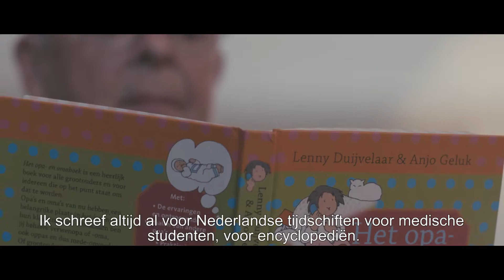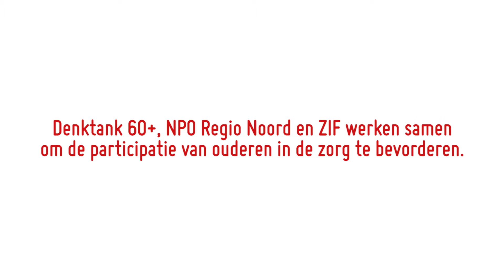Ouderen laten belang ouderenparticipatie zien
Anjo wil blijven participeren, door te schrijven en door actief te blijven bij Denktank 60+ Noord. In de regio is ouderenparticipatie bij het onderwijs een groot succes. Denktank 60+, NPO Regio Noord en ZIF werken samen om de participatie van ouderen in de zorg te bevorderen.
Ouderenparticipatie is een van de belangrijke opbrengsten van het Nationaal Programma Ouderenzorg van ZonMw. Een programma dat als doel had de zorg en ondersteuning voor kwetsbare ouderen te verbeteren. In de film vertelt een oudere en laat zij zien hoe zij invulling geeft aan ouderenparticipatie. En waarom het zo belangrijk is. Welzijn, wonen en zorg voor ouderen verbeteren kan eigenlijk alleen maar samen met ouderen!